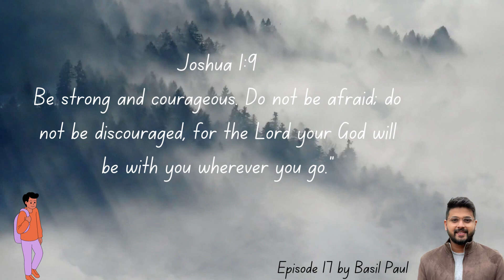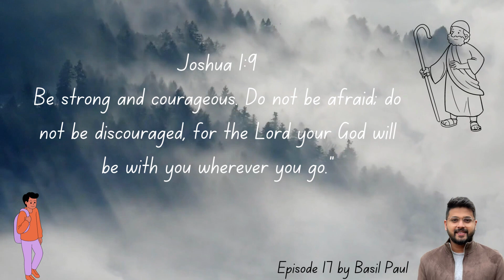The Sacred Roots | Lenten Meditation (English) | Ep - 17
Message by Basil Paul.

A prayerful initiative from Youth Association of St George Jacobite Syrian Orthodox Church, Melbourne.